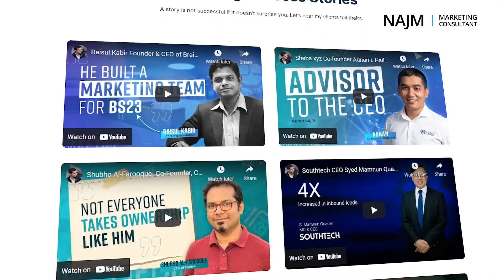Meet your marketing consultant | Your future CMO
📌 Master your digital marketing strategy with this in-depth course and get ahead of the competition!

🚀Ready to master digital marketing fundamentals?

As a founder, you might not know everything about marketing and it's okay. Marketing is more complicated than ever and to help you succeed in your business I will guide you through your journey as your part-time CMO or a marketing advisor.

I will not only build a systematic approach for you but also strategize and execute it. I will show you results you've never seen before. So book a meeting today so we can get to know each other better.

Nazmul Ahmed (Nazm)
Founder of Nazm C, 38 Light
Certified Digital Marketing Consultant
15+ years of experience in building marketing departments
CMO (Chief Marketing Officer) of mid-sized national and international tech companies
Former CMO of a 240+ employee company.